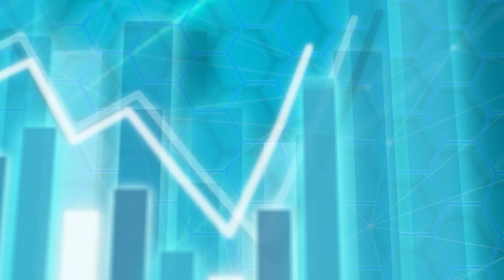【股壇C見】惡性通脹下英美爆亂局香港勢受影響 許楨：中美已成利益共同體（Part 1/2）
施永青因公事繁忙缺席本周《股壇C見》錄影，今集第一節Finance730再請來相當受觀眾歡迎的時事評論員許楨，分析中國及香港最新經濟數據，以及在全球通惡性通脹下，中美關係的變化。

密切留意第二節，有資深加密貨幣投資者章濤分析以太坊2.0升級以及幣市前景。